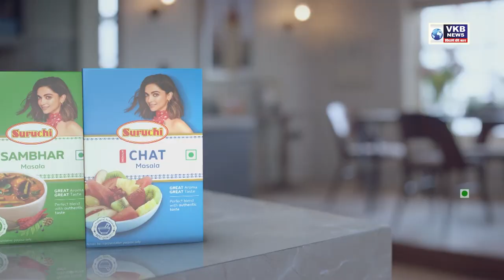विधानपरिषद निवडणुकीवर बसपाचा बहिष्कार !